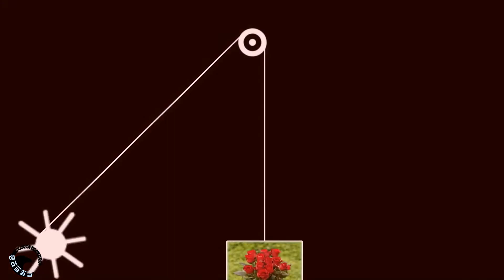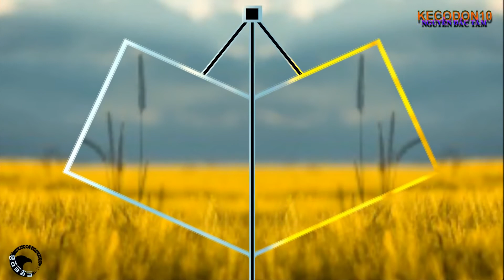한국 트로트 노래모음 다시듣고 싶은 추억의 트로트 메들리 Trot bestseller collection